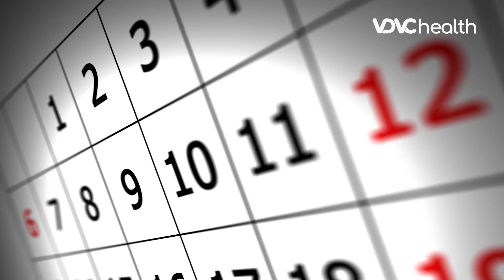Peradangan Kandung Kemih 'Cystitis' : Penyebab, Gejala, Hingga Cara Mengatasi | Kata Dokter#153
Kata Dokter - Cystitis adalah peradangan di kandung kemih yang menimbulkan rasa nyeri ketika buang air kecil. Cystitis paling sering disebabkan oleh infeksi bakteri yang juga menyebabkan infeksi saluran kemih. Sebagian besar kasus cystitis ringan akan sembuh dengan sendirinya dalam beberapa hari. Jika tidak kunjung sembuh lebih dari empat hari, sebaiknya segera periksakan diri ke dokter. Untuk mengetahui detailnya mari kita dengarkan penjelasan dari Prof. Harrina E. Rahardjo spesialis Urologi berikut ini..